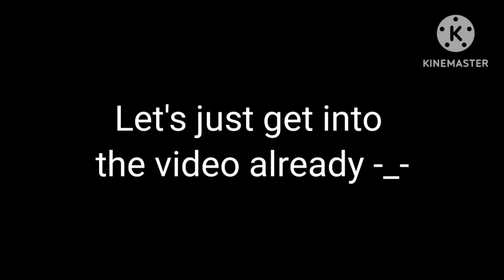Types of Reactions to "Do You Like Me?" | TADC edition :D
Okay soo I found this audio from a CRK video related to this and I thought "Hmm, this kinda fits Ragatha, Zooble, Jax and Gangle" So i made this video.

Credits to @anonymousxoxo134  for the insp :)